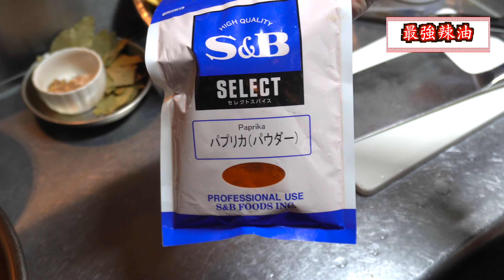【完全保存版】の最強辣油の作り方ポイントは〇〇パウダー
令和の虎大絶賛の【極旨麻婆豆腐】が！Amazonでも販売開始！
⇩下記リンクより購入できます！

大阪北新地　【シノワフジモリ】から動画投稿しています。

飲食店様に向けたYouTubeのサポートも有料【初月お試し無料！】で行っています。

大人気YouTube番組【令和の虎】で虎達に大絶賛された極旨麻婆豆腐と
中国料理の高級調味料自家製のXO醬を使用したXO醬和牛カレーをネットで販売しています。

こちらの商品を業者様にも格安価格で卸しも行っております。

★コラボして頂いた方々★
【爆食王わったん】さん

【ぼんすけBon's キッチン】さん
北新地の高級中華オーナーに経営の実態を聞いてみた＠中華北新地ジャップス【飲食店経営】【質問】
27歳無職な僕が北新地の高級中華に招待してもらえました＠中華北新地ジャップス【食レポ】

使用している宝石の様な包丁

撮影カメラ
撮影レンズ
撮影三脚
撮影照明

飲食業界をクリーンでホワイトな業界に変える為少しでも、多くの方に見て頂ける様にこの動画を最後まで見た頂いた方は、今後もこの動画以上のクオリティを発信していける様に努めますので
オープニングBGM★
[MUSIC]
•Artist : DownFlex
•Title :  Vacation On The Sun

[Artist Info]
DownFlex :

エンディングBGM★
[MUSIC]
•Artist : Vexcon
•Title :   Sunny Days [Outertone Free Release]